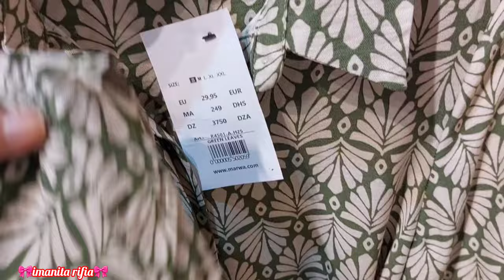تخفيضات مرجان😱الجديد عند بوتيك MARWA فكسوة البرد👌هميزات فصيكان فسوق أولاد ميمون🔥غير 100dh ختار وعزل